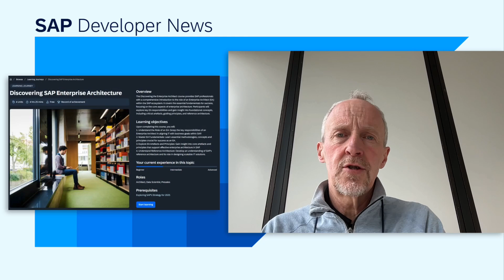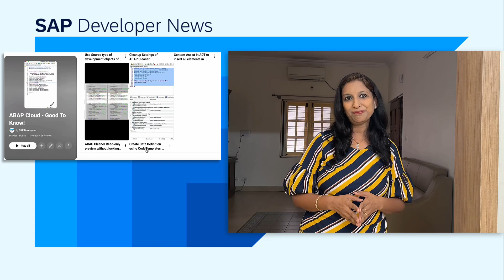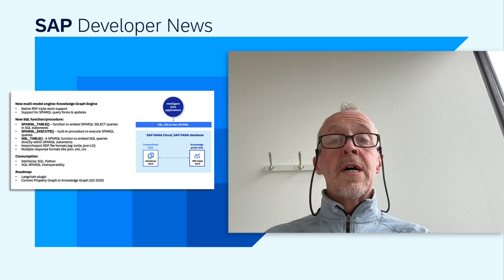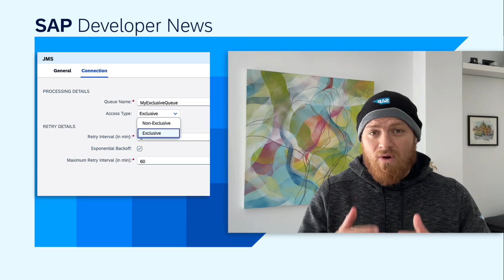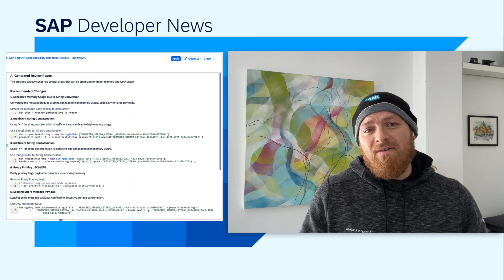New EA Learning Journey, ABAP Cloud Shorts, What's New HANA Cloud | SAP Developer News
*New SAP Enterprise Architecture learning journey*

*CHAPTER TITLES*
0:00 Intro
0:10 New SAP Enterprise Architecture learning journey
0:59 GoodToKnow YouTube Shorts on ABAP Cloud
1:41 What’s new in SAP HANA Cloud Q1 2025
5:21 Cloud Integration and connectivity